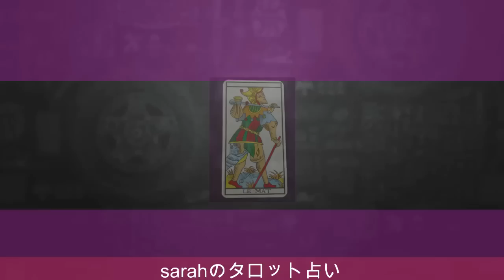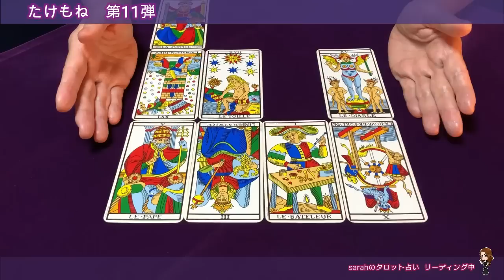【占い】たけもね占い✨佐藤健さんと上白石萌音さんの現状と今後１１弾✨【リクエスト占い】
たけもね占い
佐藤健さんと上白石萌音さんの現状と今後を
タロットで占ってみました✨ 第１１弾！！

今までに配信したたけもね占い動画

佐藤健さんのご両親は上白石萌音さんのことをどう思ってる？

占いで人生を変えるわけではありません

1963年1月生まれ
７回の妊娠、２回の流産、５人の子育て（帝王切開・臨死体験）

1万人以上の対面セッションを経験。

2007年　HASPYINC.JAPAN認定カウンセラー
2008年　フィリップカモワン直伝
2009年  ASIACT公認カウンセリングスキル終了
2010年  ヘミシンク・モンロー研究所プログラム
2011年　ＡＢＨ米国催眠療法協会